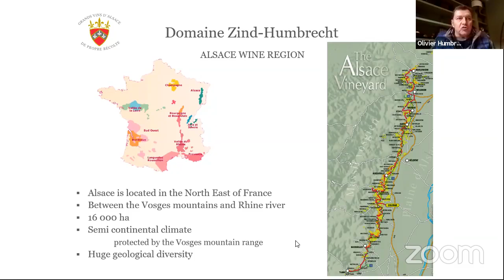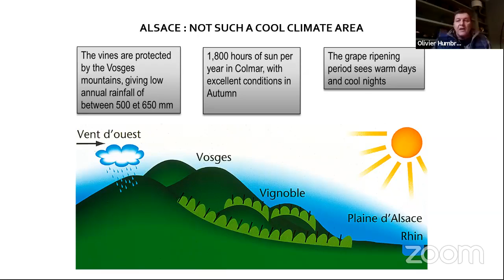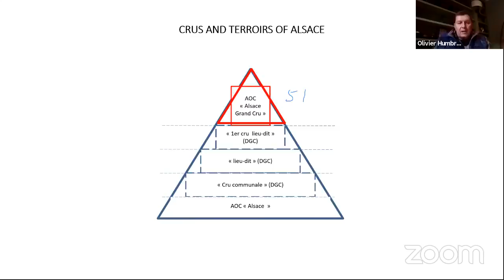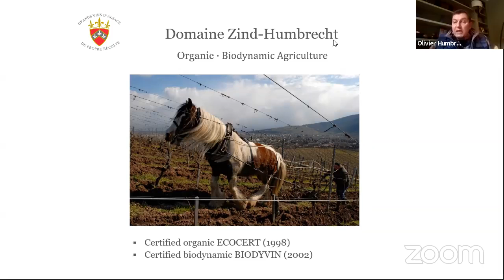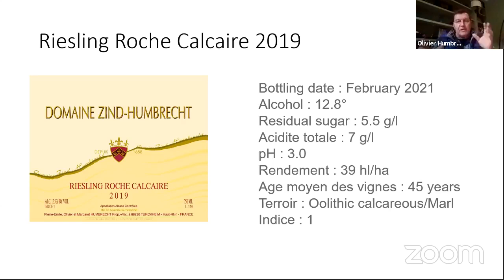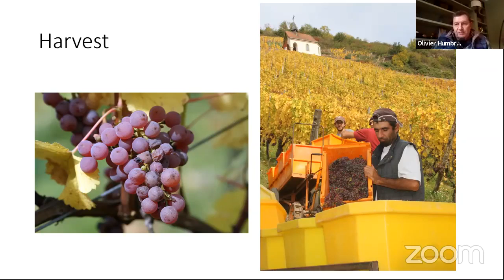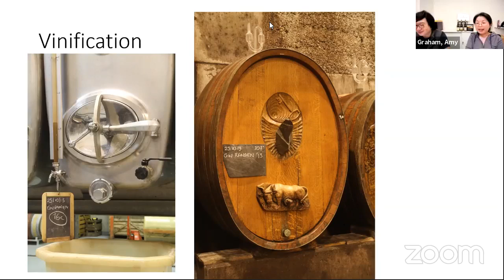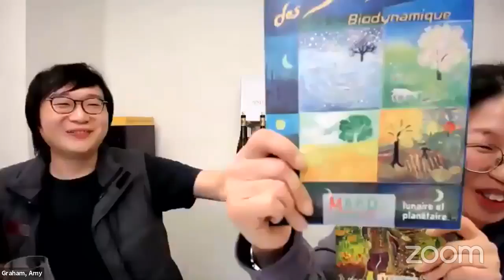Wine101 🇫🇷 法國酒莊 - Zind Humbrecht｜喝酒 • 學酒｜Watson’s Hour by Watson’s Wine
👍 Follow Watson’s Wine